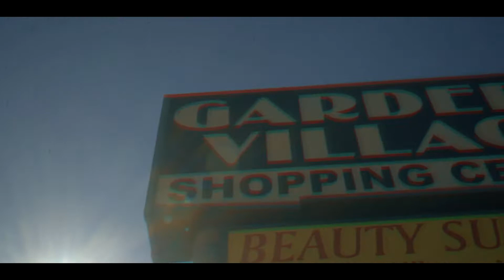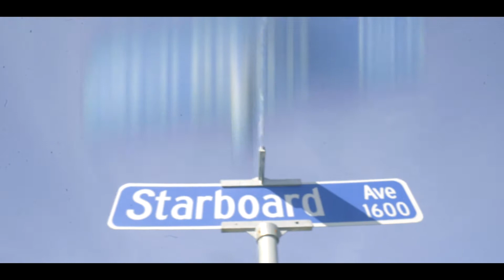G-LANE STEVE "LET IT BE KNOWN"